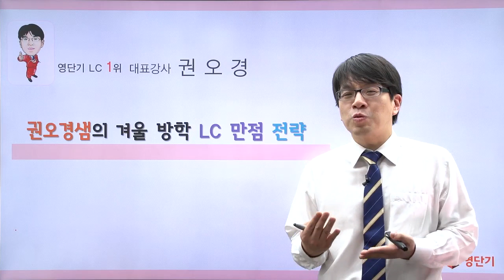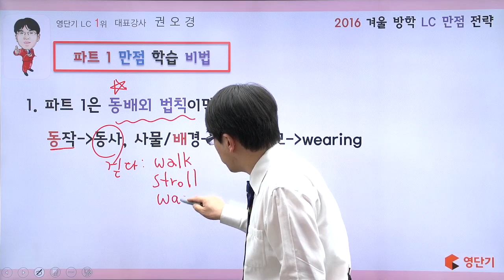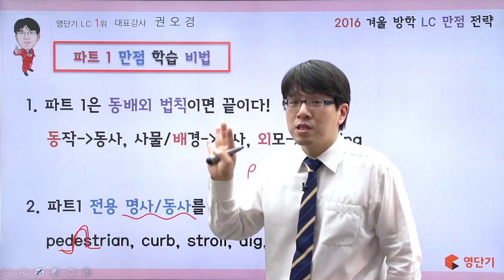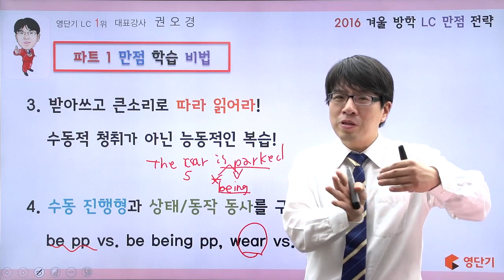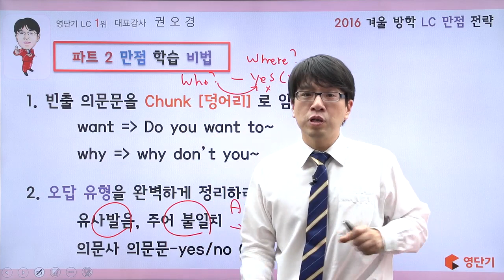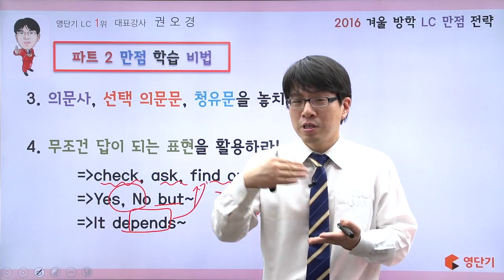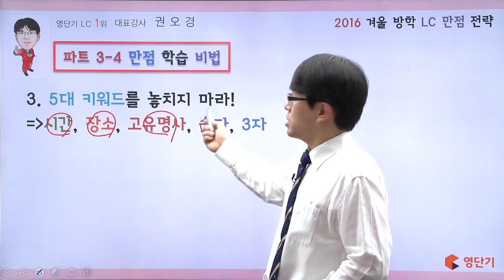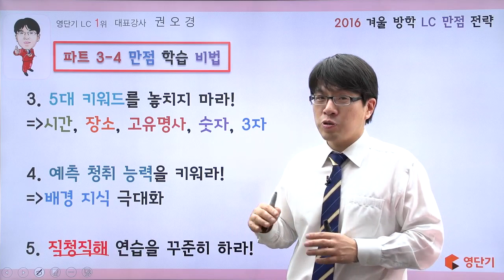[토익LC/영단기] 권오경 선생님의 겨울방학 토익 고득점 학습비법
영단기 LC 1위 대표강사 권오경의 LC 만점 SECRET 비법 전수!
문제를 알고, 정답을 아는 LC 단기 완성의 Gateway!